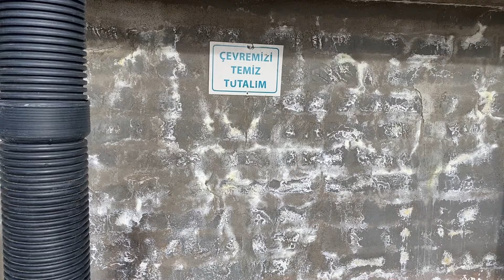Yarenlerden herkese selam .!!!